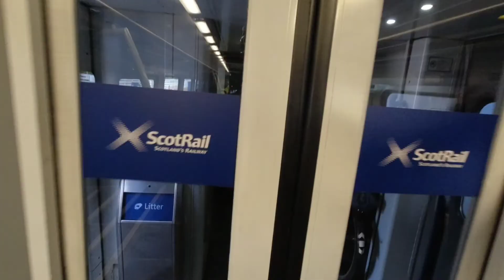Ride & Train Ride Wick to Inverness